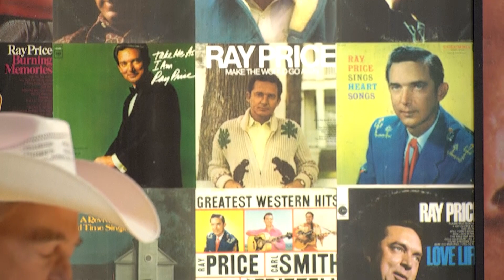Johnny Bush tells a Ray Price story and sings DANNY BOY